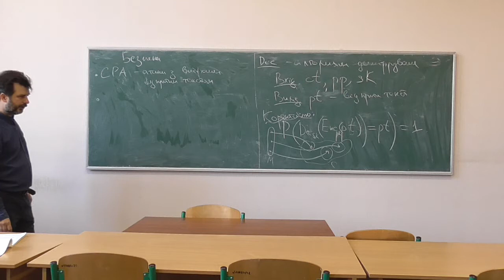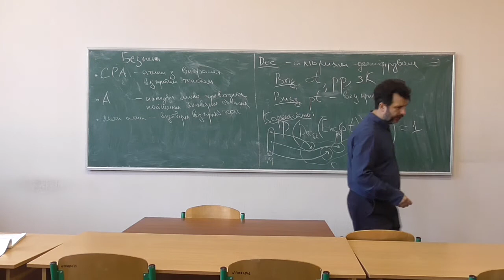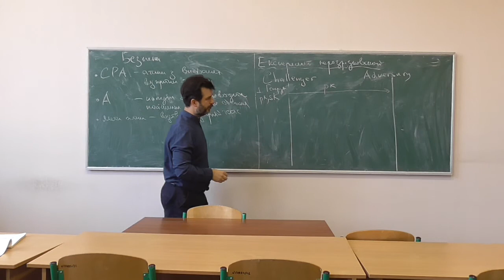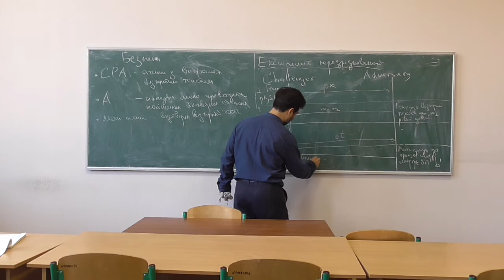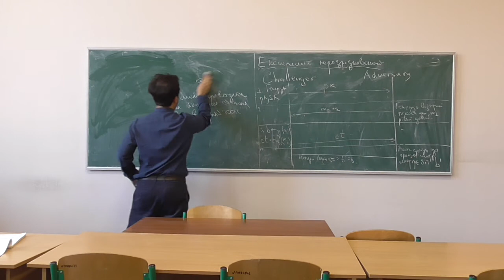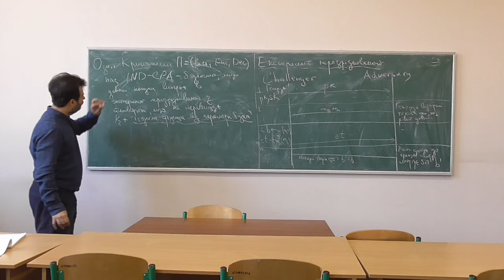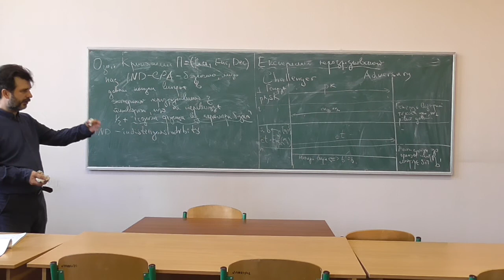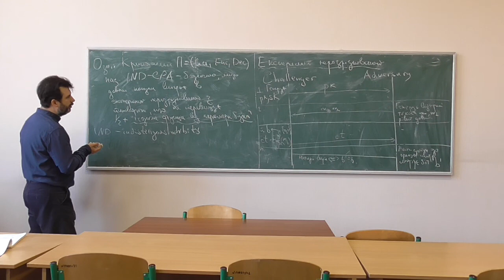Сучасні алгебраїчні криптосистеми, лекція 01-2: поняття безпеки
Розглянуто такі питання:
-- поняття безпеки у сучасній асиметричній криптографії